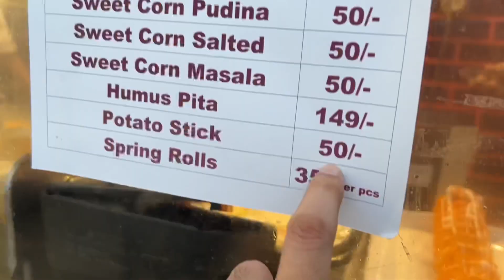Potato stick 50/ rupees me itna mast ( EAST DELHI KRISHNA NAGAR )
Guys i hope you like it

Potato stick price: 50 rupees

Location: Krishna Nagar east delhi

Shop name : sehgal pastry shop

Thank you guys supporting us